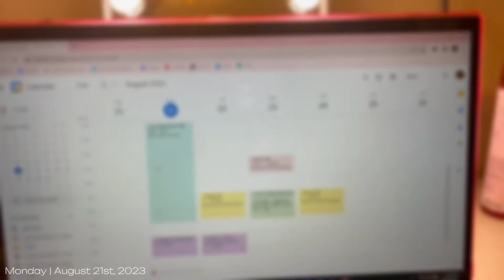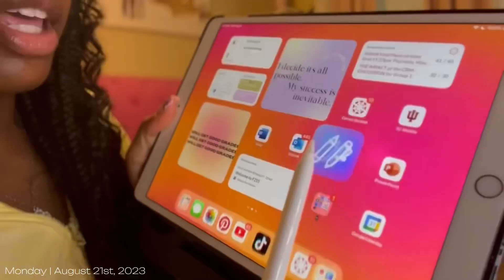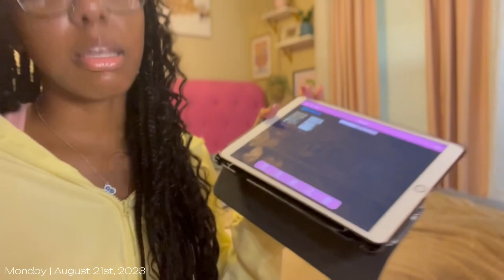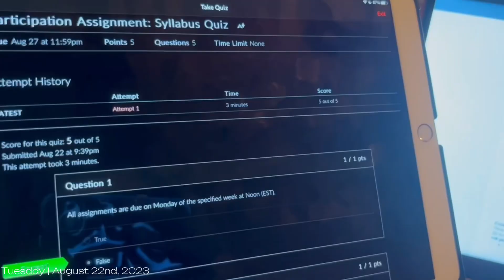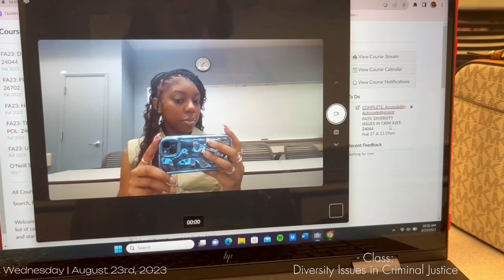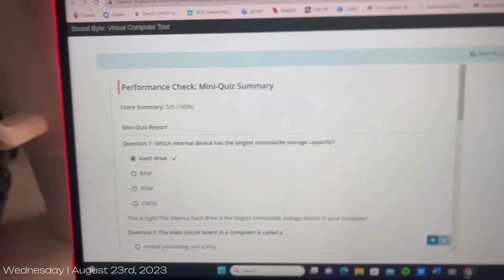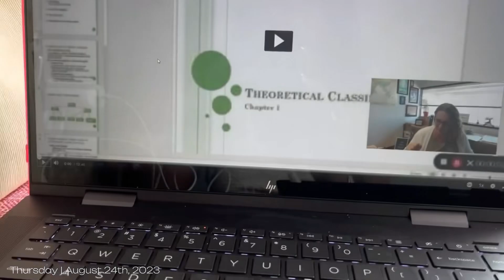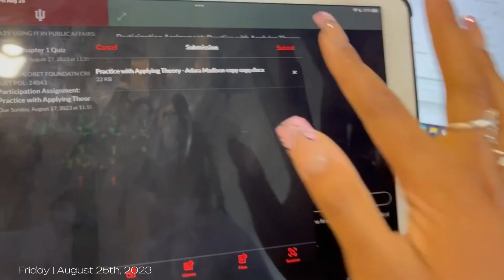College Diaries 07: First Week of Junior Year! Building a Routine, Reuniting W/ Friends & More!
Hey, guys! Welcome/welcome back! I hope you all enjoyed todays video💖